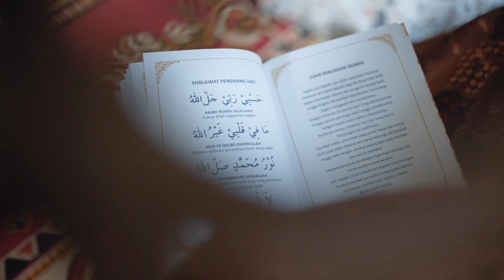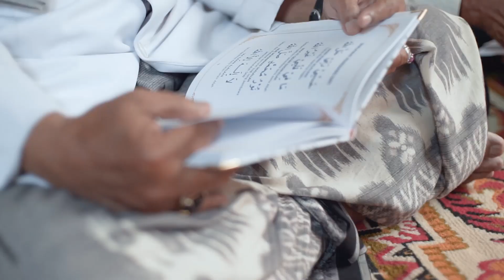Tasyakuran Aqiqah | 4 Months Catthy & Rheza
Here's my first professional project as a freelancer. I shoot and edit the "Tasyakuran Aqiqah" 4 months maternity of Catthy & Rheza couple. Hope you enjoy!